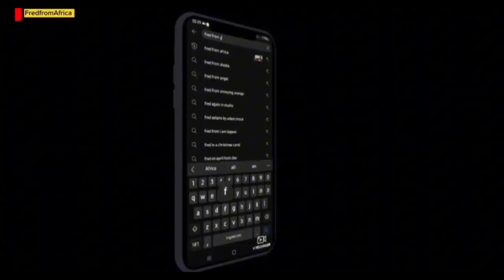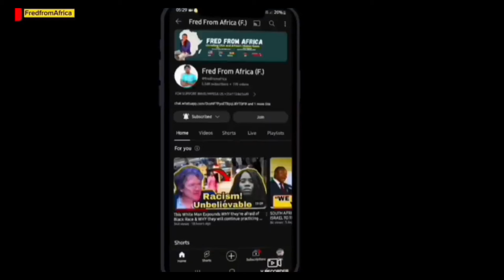EFF LOOKS FORWARD TO WORK WITH CHINA🇨🇳 TO END LOADSHEDDING IN SOUTH AFRICA 🇿🇦.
It's so nice that you had the time to watch our videos. I hope you find my contents interesting, informative, educative and helpful. I sincerely appreciate your support!
Some good readings to learn about:-

✅ If you are the owner of the materials used in this video, contact us, and we will follow your request immediately: email us: or reach us via the whatsApp number above.

AFRICA